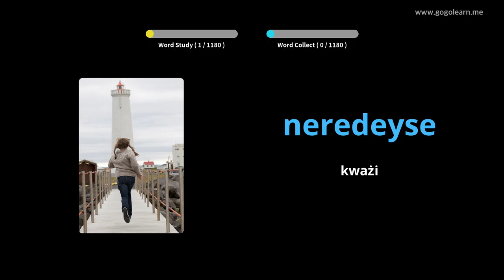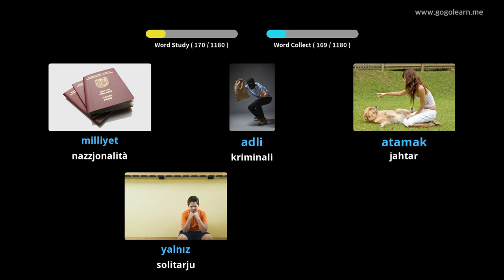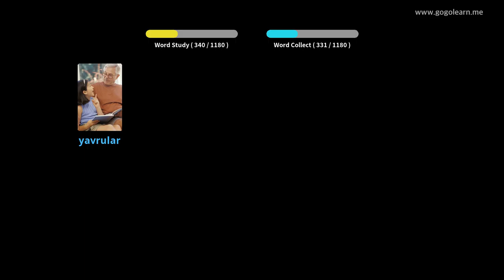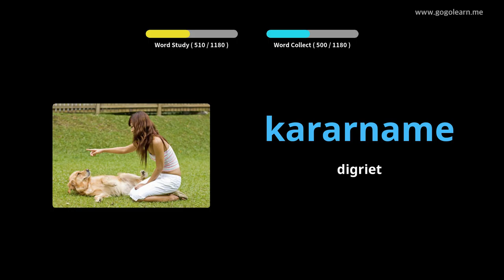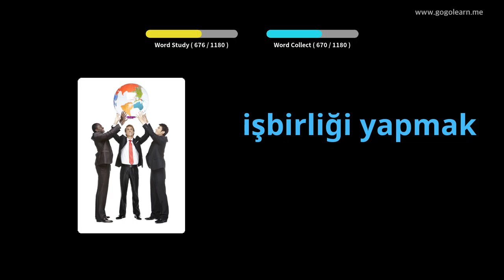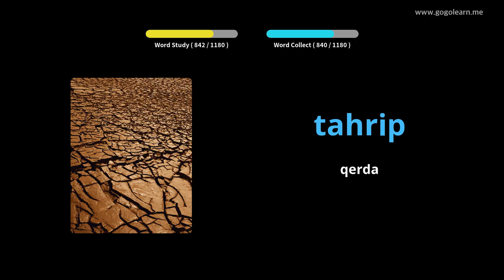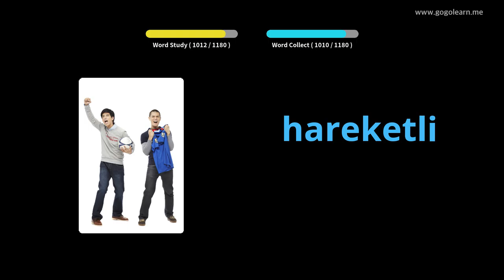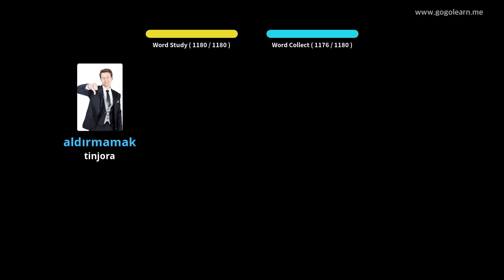Student Vokabolarju Tork | Golearn